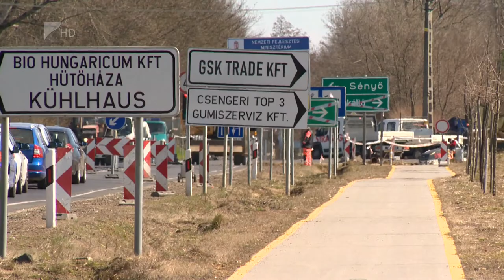Iskolabővítés Napkoron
Közösségi teret is kialakítanak a Jósika Miklós Általános Iskolában Napkoron.
Az oktatási intézményt többek között tornacsarnokkal bővítik, amely a település közösségi programjainak is helyt fog adni - mondta 35 perc című műsorunkban Napkor polgármestere. Spinyhért Zsolt arról is beszélt, hogy jelentősen javul a közlekedés a településen attól, hogy június végére elkészül a körforgalom település határában, a 41-es főúton.